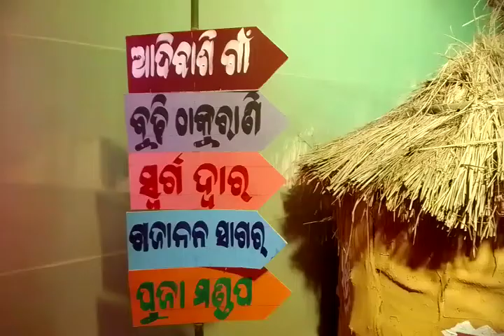pustapuru( gajam) Ganesh Puja Medha#